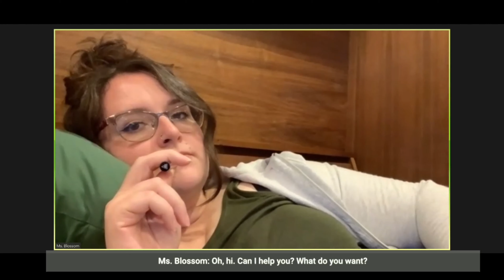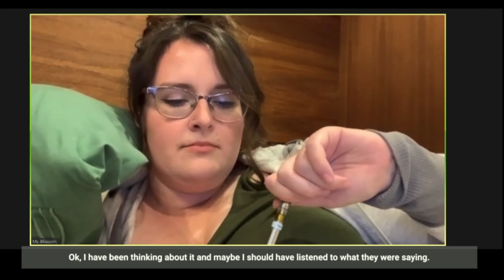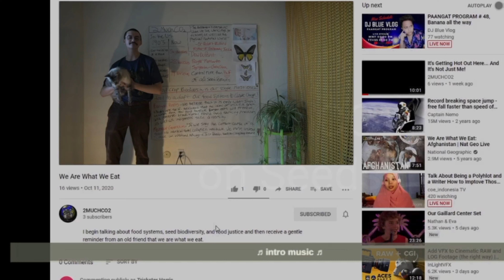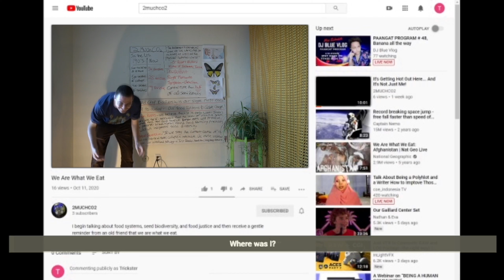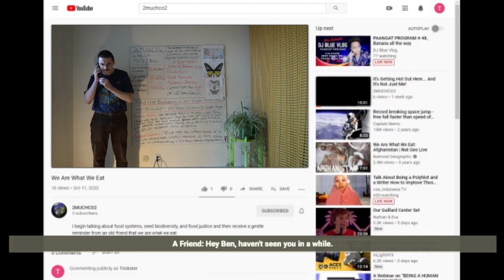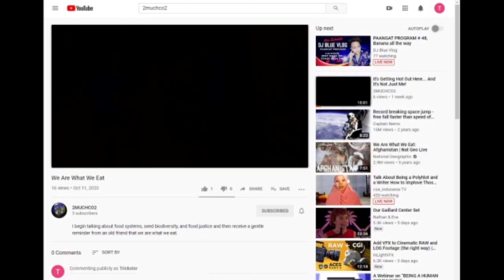Audio Description Part 3: CIIS "It Is What It Is: A Dark and Tender Comedy for the Climate Crisis"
Extended Audio Description Part 3 of Theatre for Change (TfC), a project of the California Institute of Integral Studies Drama Therapy Program, original virtual theatre piece "It Is What It Is: A Dark & Tender Comedy for the Climate Crisis". IIWII was originally presented on Twitch in October 2020. The show was written and created by the director and ensemble members.

Directed by: Rebecca Siegel
Stage Manager: Christian Harris
Filmmaker: Martin Bustamente
Editor: Eric Garcia
Starring: Adrian Gebhart, Angus Baguinho, Faith Von Minden, Ishita Pohoja, William Walton, Zi Zheng 鄭紫